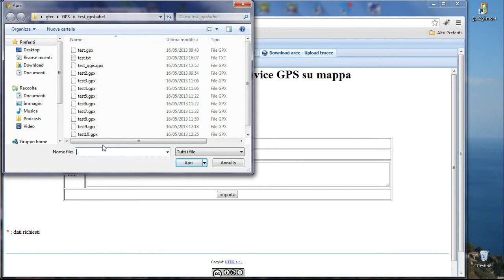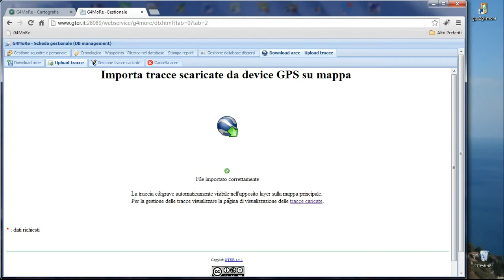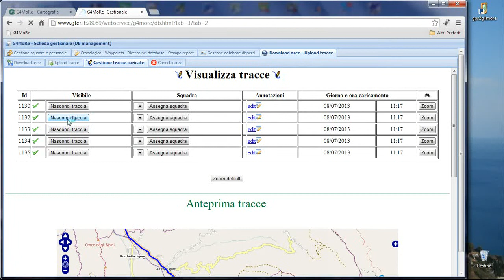g4more import tracce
In questo video si presentano le due diverse modalità di importazione delle tracce:

- direttamente tramite cavo usb con comand gps2g4more
- tramite importazione di file GPX

Sulla demo online è possibile testare solo il secondo metrodo. Il file gps2g4more è disponibile a titolo gratuito per chiunque decida di installare G4MoRe.